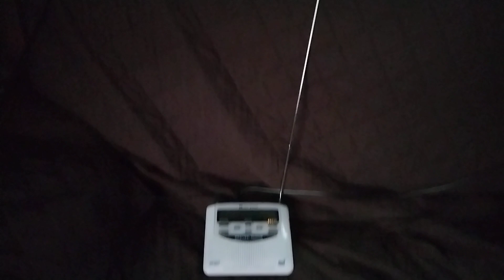When you don't have Twitter/X (RWT) 10/5/23 (EAS #1475 - 1478)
This was extremely unexpected thanks to me not being allowed to have Twitter/X

I've never had a Thursday NWR Weekly test in my 7+ years of collecting radios and 2+ years of alert capturing